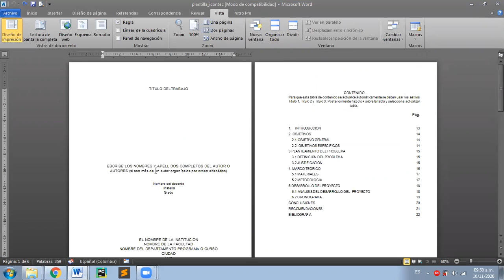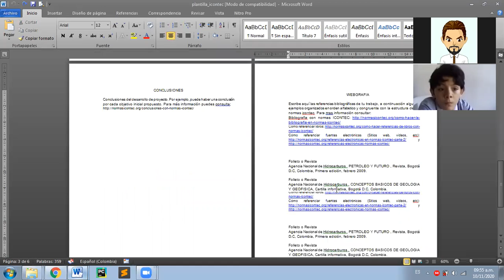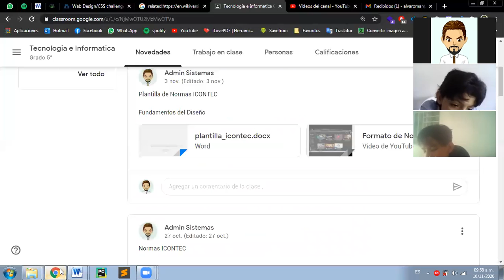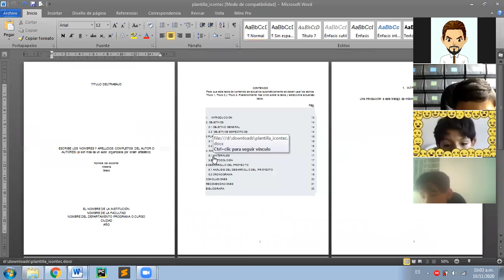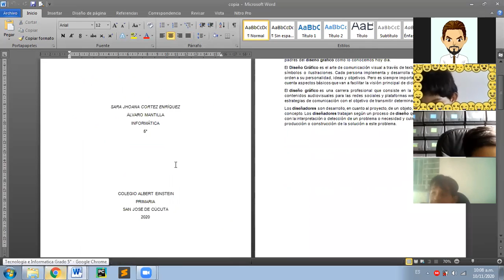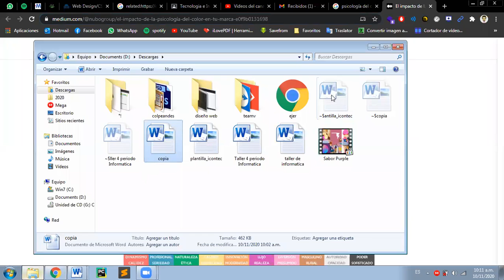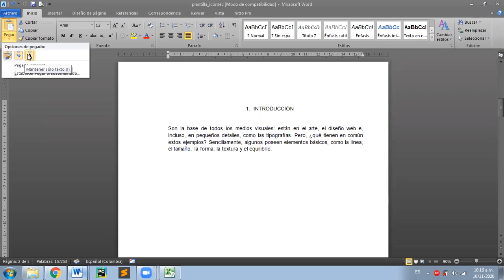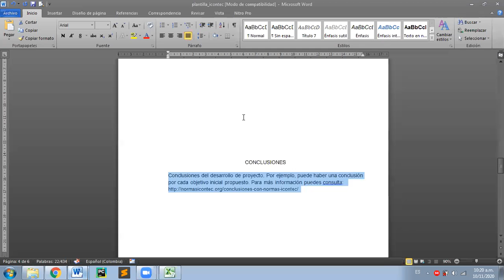Resumen Trabajo Periodo